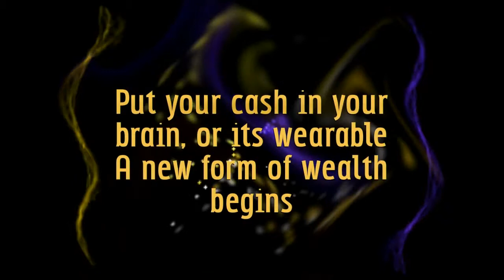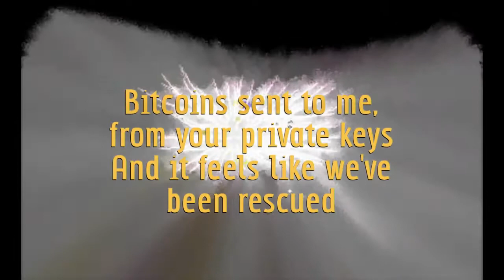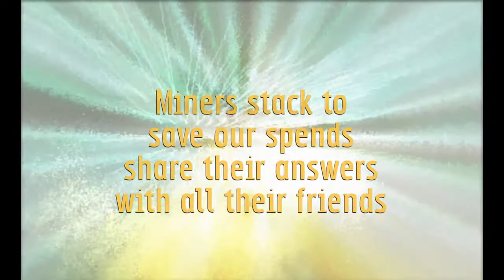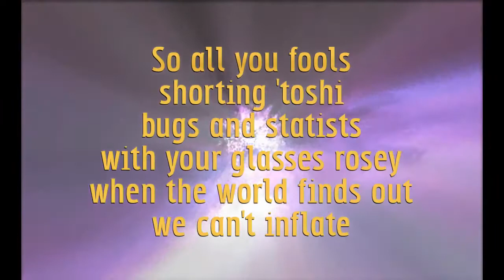BITCOIN FUTURISTIC GIRL